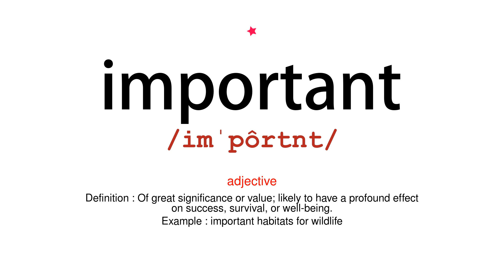How to pronounce important - Vocab Today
The pronunciation of the word important in Amercian accent is demonstrated in this video. If the word is from another language, such as brand name, it will be pronounced in its original language. Based on the word frequency, this is of 1 stars difficulty.

The word important has the following meanings:
1. (adjective)
Definition : Of great significance or value; likely to have a profound effect on success, survival, or well-being.
Example : important habitats for wildlife